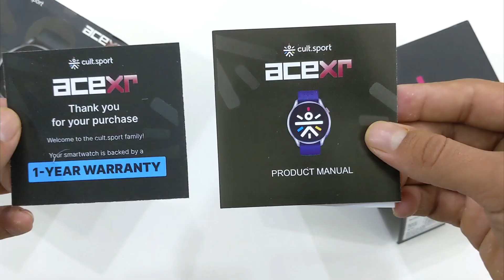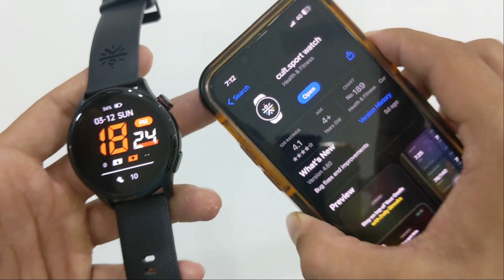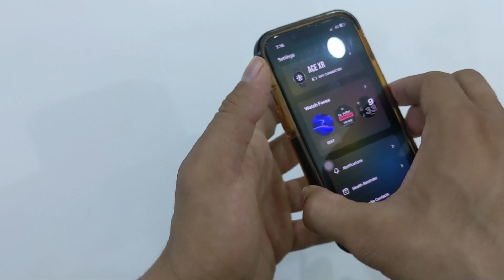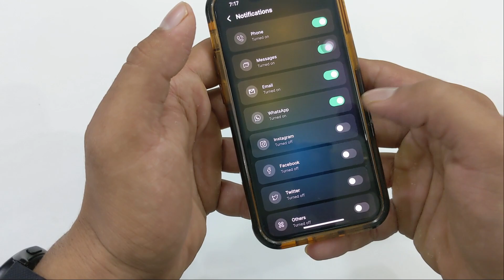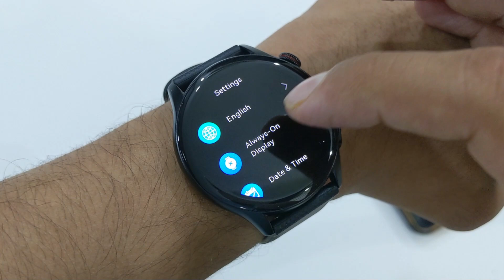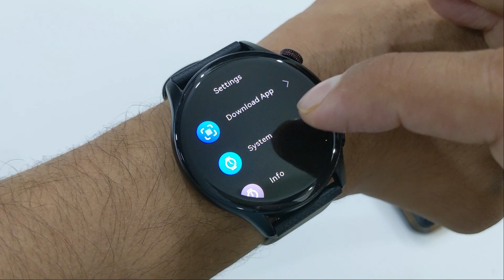Cult.Sport Ace XR | Cult.Sport Ace XR Unboxing And Review | AMOLED Smartwatch Under 2500 Rs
0:00 - Intro
0:33 - Unboxing
0:43 - Review
1:55 - How TO Connect Smartwatch
2:27 - Display
3:23 - Battery Life
3:51 - Calling Test
4:33 - User Interface
8:16 - Outro

Cult.Sport Ace XR Features :-

[1.43" AMOLED Display]: Experience crystal-clear visuals with the high-resolution 1.43” AMOLED display, boasting 850 nits brightness and 466x466 pixels resolution for an immersive view. Enjoy the convenience of Always on Display
[Long Lasting Battery]: Experience the freedom of a long-lasting battery, powering the smartwatch for an incredible 7 days on a single charge, perfect for your busy lifestyle.
[Precision Sensors]: Equipped with state-of-the-art sensors, our smartwatch accurately tracks your movements, providing real-time data for a comprehensive understanding of your activities and health.
[Seamless Bluetooth Calling]: Enjoy seamless Bluetooth calling with the smartwatch's single chip technology for effortless pairing.
[Health Tracking Features]: Monitor your heart rate 24/7 with precision and accuracy. Track your SPO2 levels, steps, calories, BMI, and more for valuable insights into your health. Stay proactive and take charge of your well-being with this advanced smartwatch.
[Social Connect via QR Code]: Stay socially connected with ease using the smartwatch's innovative Social Connect via QR Code feature. Effortlessly connect with your friends on social media platforms by simply scanning their QR codes.
[Multiple Smart features]: Unleash the power of the smartwatch with calculator, music control, 150+ watch faces, voice assistant, Inbuild Game and more for a connected and organized lifestyle.